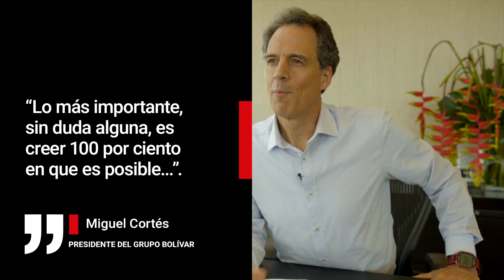Grupo Bolívar, la fuerza de la integridad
100Empresas | Aun en medio de la incertidumbre económica, el Grupo Bolívar mantiene su compromiso de reinventarse y crear valor. En la entidad siempre piensan en cómo construir país y valor agregado para la empresa y la gente. “Personalmente, nunca creemos que nos vaya bien si al país no le va bien. No es solo mi negocio, sino mi entorno”, asegura Miguel Cortés, presidente del grupo